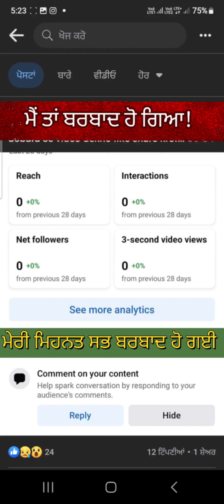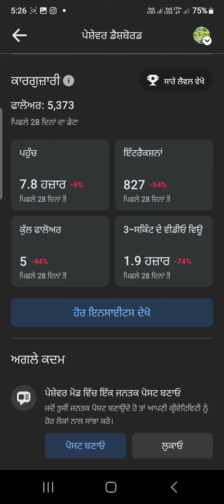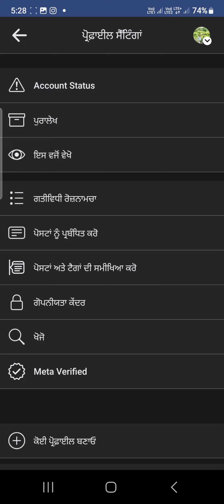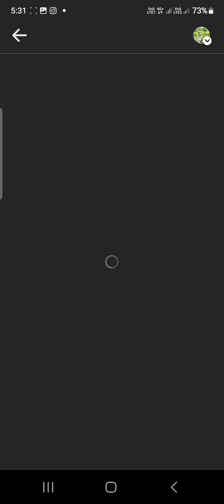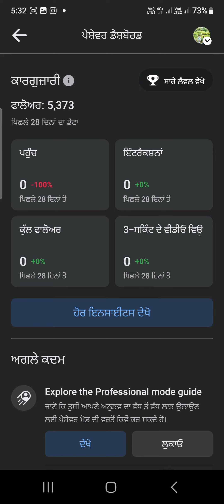ਹਾਏ ਮੈਂ ਬਰਬਾਦ ਹੋ ਗਿਆ। ਮੇਰੀ ਮਿਹਨਤ ਬੇਕਾਰ ਗਈ। ਮੇਰੇ ਡੈਸ਼ਬੋਰਡ ਜੀਰੋ ਹੋ ਗਿਆ । ਘਬਰਾਓ ਨਾ ਵੀਡੀਓ ਪੂਰੀ ਦੇਖੋ ।